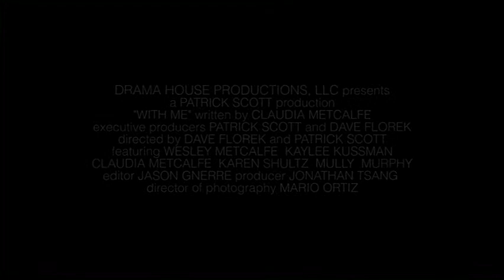With Me Trailer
"With Me" is the story of Henry, an autistic boy, and Mully, a golden lab, and the friendship they discover while exploring the world together.  "With Me" was written by Claudia Metcalfe, a mother of an autistic child and is based on her family's own life experiences.
Scott and Dave Florek, a veteran actor of stage, screen and film for over 35 years are executive producers and co-directed the film. Tsang was the line producer.